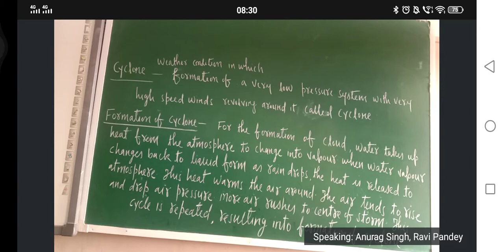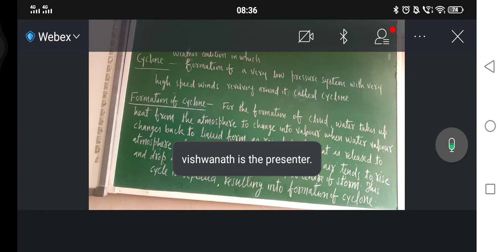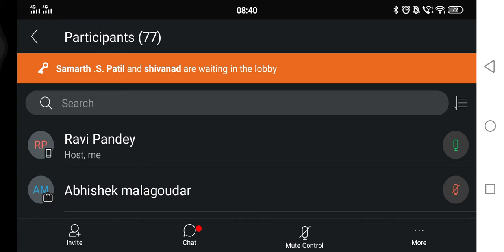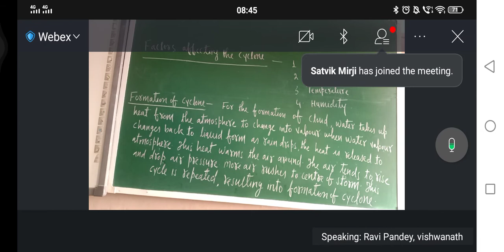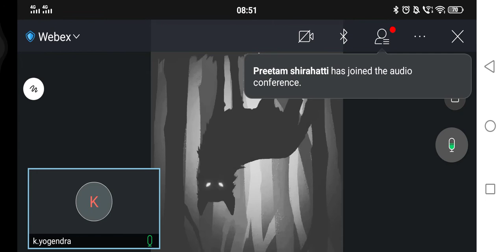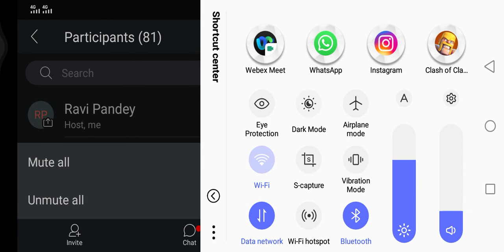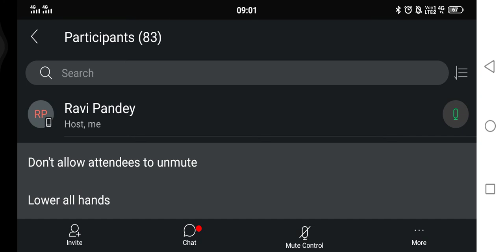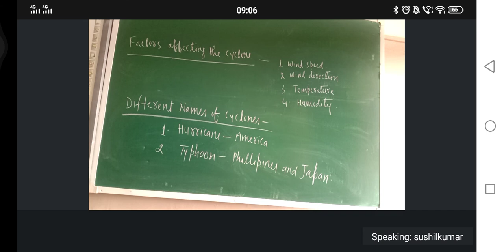7 th Science. Chapt-08. Winds Storm and Cyclone. Aug-12/21